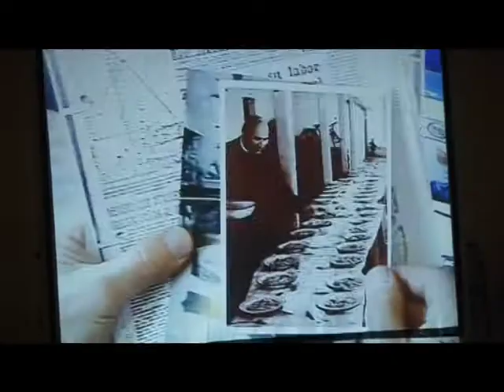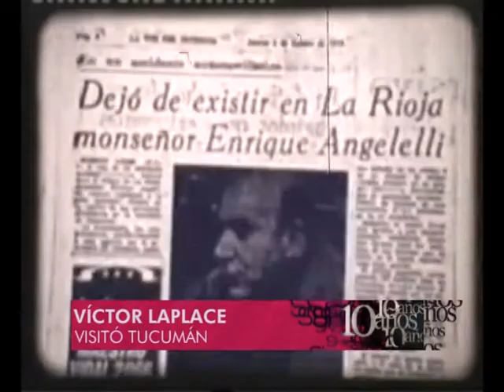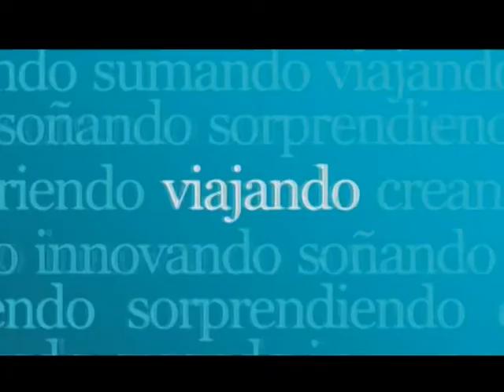01- Showon 535